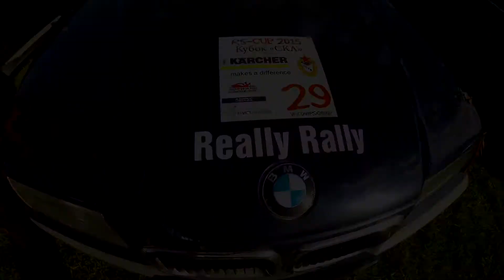Славный обед. Раллийные сосиски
Первый выпуск нашего кулинарного шоу из которого вы узнаете:

Как приготовить еду на ралли
Простой и быстрый рецепт приготовления сосисок
Как разогреть большие сосиски
Настолько ли большие ваши сосиски
Что такое выпускной коллектор
Какой я раньше был жирный
Что BMW - Power
Что компакт - живи!

Really Rally